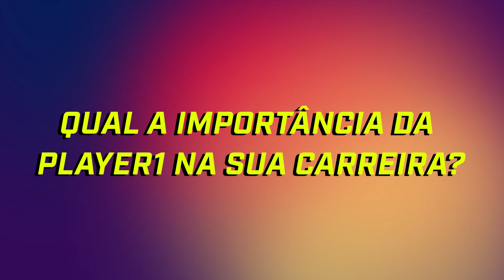RAFAFIEL: A TRAJETÓRIA! | FC Futebol de Casa | Player1